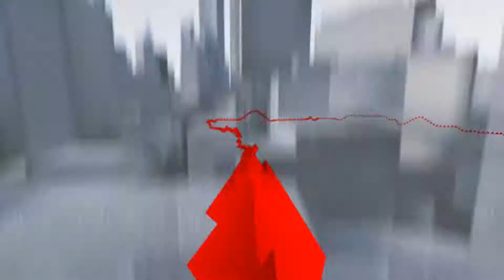Invasion | Mirror's Edge: Catalyst Gameplay Part 7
We can't say we didn't see it coming, but that doesn't mean it makes it any easier for us when it finally happens.